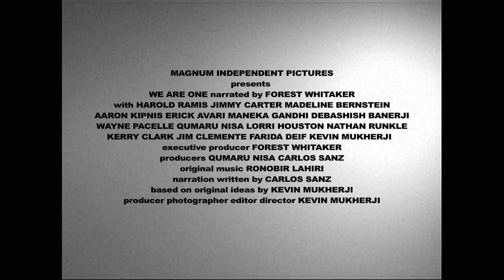We Are One - Trailer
In Peace We Trust. This documentary shows us how animal rights and human rights & the environment are all related. Narrated by Academy Award winner Forest Whitaker and featuring Jimmy Carter, Maneka Gandhi and Harold Ramis among others.